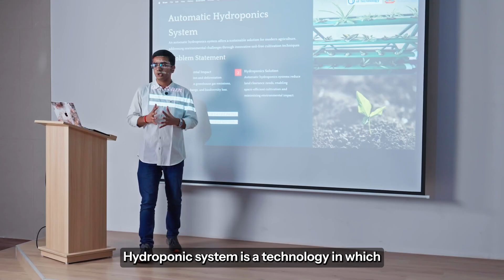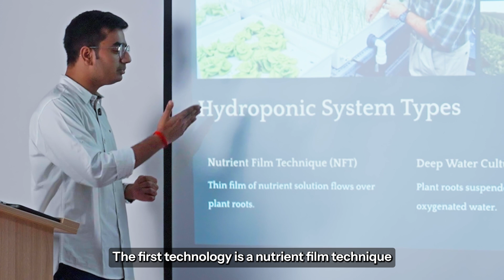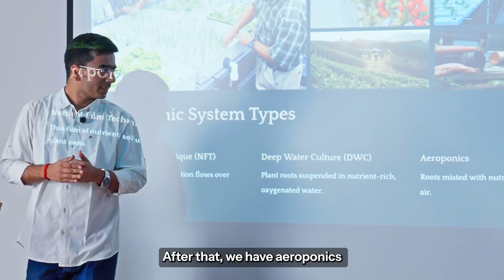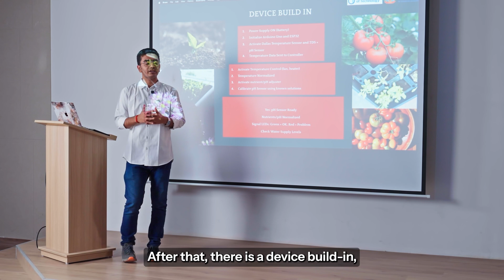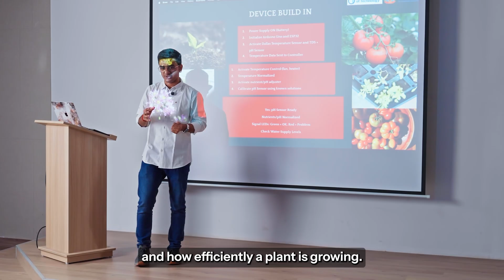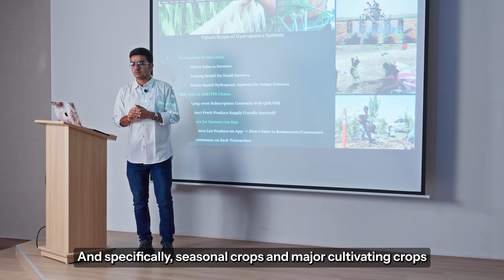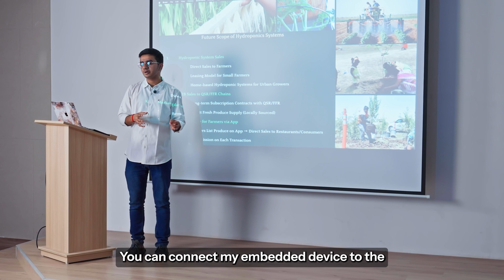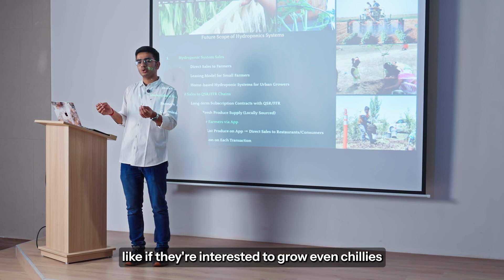Can Soham Revolutionize the Agro-Tech Industry? | Newton StartX Ep1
Dive into Episode 1 of the Newton StartX Fund series, where Soham Goel pitches his revolutionary hydroponics-based idea to transform the agro-tech industry. 🌱 With major funding on the line, Soham presents a bold vision for sustainable, soil-free farming that could change the future of agriculture.

Will his innovative solution claim the prize? Watch now and discover how Soham plans to revolutionize farming! 🌍

00:00 - Opening Insights
00:53 - The Problem Statement
01:33 - The Game-Changing Solution
02:44 - Tech Behind the Innovation
04:00 - Traditional vs Automated Systems
05:16 - Future Scope & Key Takeaways
06:10 - Q&A with Prateek Poddar
08:50 - Q&A with Varun Mayya
12:02 - Soham’s Learnings & Final Thoughts